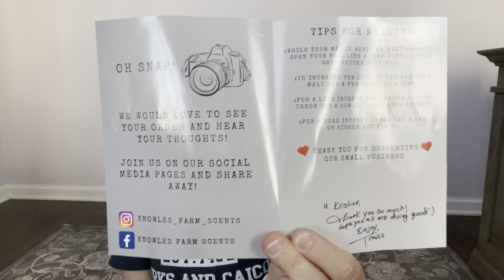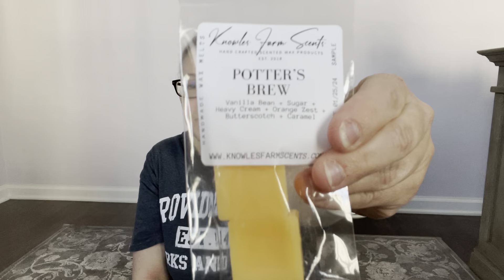Knowles Farm Scents Preorder Haul